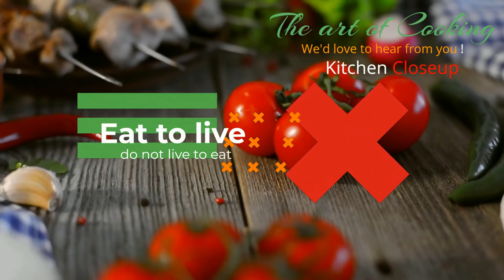Peri Peri Chicken Recipe Spicy Peri Peri Chicken Recipe | Peri Peri Chicken Without Oven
SALAM.

TODAY KITCHEN CLOSEUP PRESENTS A VERY TASTY  DELICIOUS HOT & PERI PERI CHICKEN ( WITHOUT OVEN ) RECIPE WHICH ALL AGE GROUP OF PEOPLE LIKES SPECIALLY CHICKEN MEAT LOVERS AND THOSE WHO LIKES PERI PERI CHICKEN ( WITHOUT OVEN ) RECIPE DISH .

KITCHEN CLOSEUP PERI PERI CHICKEN ( WITHOUT OVEN ) IS JUICY , SPICY AND LODED WITH FLAVOUR !
WE SHOW HOW TO MAKE PERI PERI CHICKEN ( WITHOUT OVEN ) DISH RECIPE .

PERI PERI CHICKEN IS A MUST TRY RECIPE FOR THE SPICY FOOD LOVERS .WITH ROOTS IN AFRICAN AND PORTUGESE CULTURE , PERI PERI CHICKEN IS TAKING THE WORLD BY STORM WITH ITS GARLICKLY , SWEET , SPICY , EMONY , TANGY MESMERIZING FLAVORS .

SO ALL KITCHEN CLOSEUP LOVERS BE READY TO PREAPRE KITCHEN CLOSEUP SPECIAL DELICIOUS TASTY HOT & SPICY  TENDER & JUICY PERI PERI CHICKEN ( WITHOUT OVEN ) RECIPE IN YOUR HOME AND YOUR KITCHEN TOO,FOR YOUR FAMILY AND FRIENDS.

HOMEMADE PERI PERI CHICKEN (WITHOUT OVEN ) RECIPE .

PERI PERI CHICKEN (WITHOUT OVEN ) RECIPE IN URDU | HINDI | ENGLISH .

ingdrient:

1: peri peri sauce 2tbs
2: chicken leg piece 1
3: cooking oil 2tbs

enjoy the 📹 🎥 📻

PERI PERI CHICKEN ( WITHOUT OVEN ) RECIPE LINK

whole peri peri chicken with oven recipe link is below